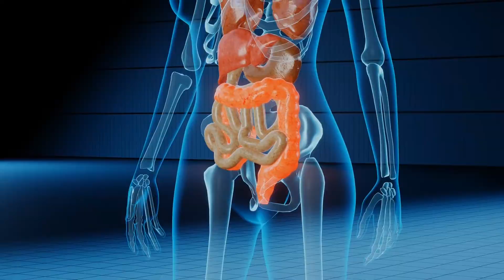How much oxygen you Consume in Day (OXYGEN CYLINDER Rs.*******)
Hi Guys,
In This Video you know About how much oxygen you consume
in a Day. And what is the Price of Oxygen

This Channel Help you to learn More Knowledge
and Different Kinds of Facts and also Very Intresting Facts